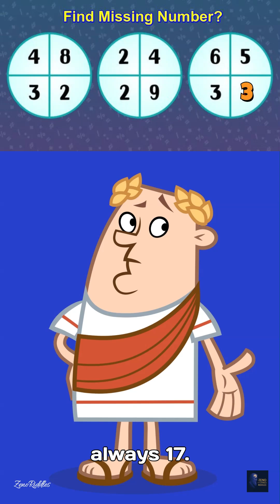🔥 Can You Crack the Code? Missing Number Riddle Stumps the Internet! 🔍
Put your detective hat on and dive into this viral missing number riddle that’s sweeping social media! 🧩✨ Three mysterious circles filled with numbers—each hiding a secret pattern. The challenge? Uncover the missing number in the final circle before time runs out!

🔍 Here’s the breakdown:

Circle 1: 4 | 8 | 3 | 2
Circle 2: 2 | 4 | 2 | 9
Circle 3: 6 | 5 | 3 | ?
Is it a math trick , a sequence puzzle , or something even sneakier ? Pause the video (or scroll) and grab a pen! Can you spot the hidden rule connecting these numbers? 💡

👉 Hint: Sometimes, the simplest operations hold the key… Add, multiply, or look for a pattern that ties them all together. But hurry—your brain will thank you!

💬 "What’s the answer?" We’ll reveal it at the end… but first, comment your guess below ! Let’s see who cracks the code first!